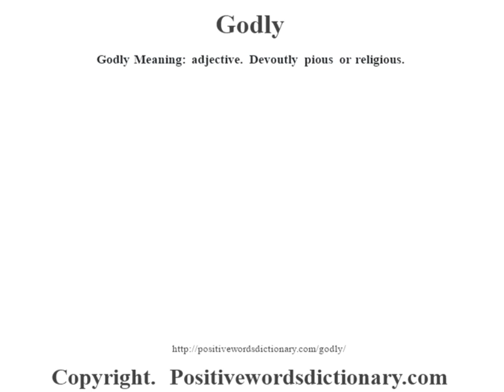Godly definition | Godly meaning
Godly definition. Find out the meaning of Godly and the meaning of many other positive words at positivewordsdictionary.com